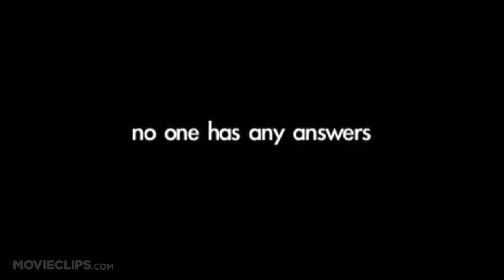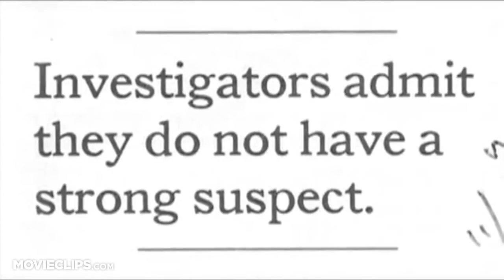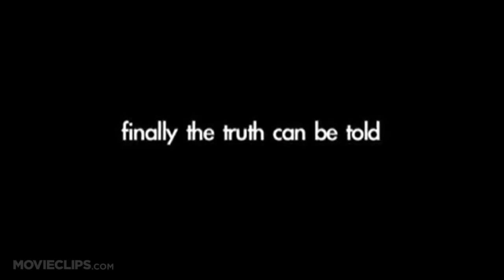2 Turntables and a Microphone | Official Movie Trailer | CELEBRI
Legendary hip-hop DJ Jason Mizell, aka Jam Master Jay, is gunned down in his Queens studio.